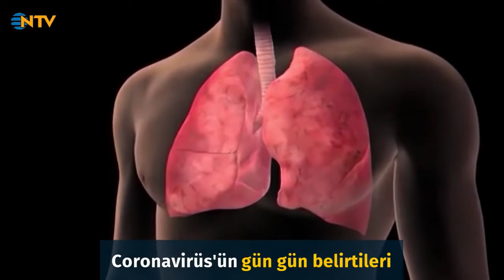CORONA VİRÜS'ÜN belirtileri gün gün nelerdir?